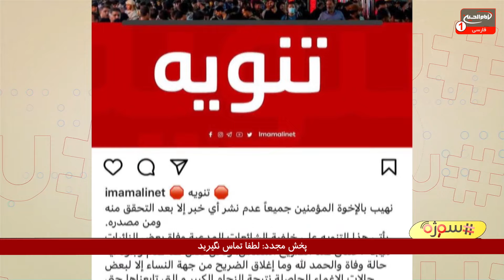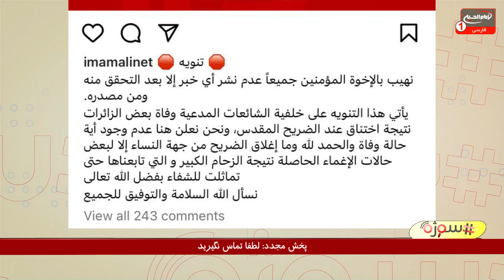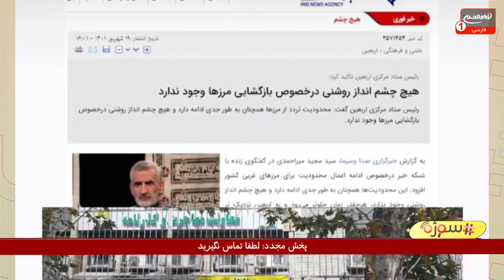سوژه(964):تبلیغات مسموم شبکه‌های ماهواره‌ای ضددین علیه مشایه اربعین باچه اهدافی انجام می‌شود؟ 1444ق